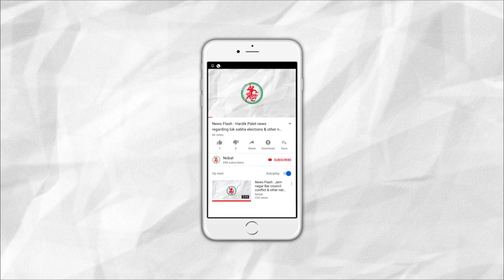News Flash: New Traffic Fine System announcement by CM Rupani.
1. CM Rupani announced New Traffic Fine System in Gujarat.
2. 16 Inch rain in Umarpada, No rain in Jamnagar.
3. Jamnagar small businessmen to bring out scooter rally against plastic ban.
4. Large Amount of Shradhalus in Morari Bapu's Katha.
5. Muharram was celebrated in Jamnagar, Tajiya procession brought out.
6. New Cases of Dengue everyday in Jamnagar.
7. Lohana Mahila Mandal organized 'Shabdayatri'.